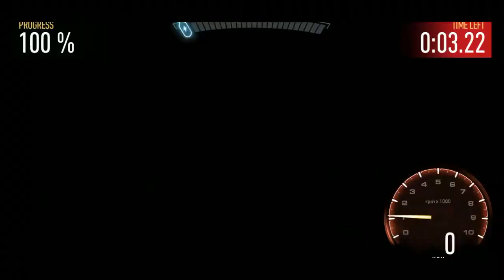need for speed no limits part 2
download game